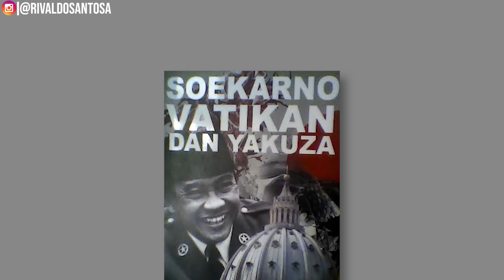PENGEJARAN GEMBONG PKI NGUMPET DI LEMARI DAN PIDATO AKHIR | D.N Aidit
YUK! Beli Merchandise DA disini

Inilah dia aksi pengejaran DN Aidit ketua PKI yang kabur ke Jawa dan akhirnya berhasil ditangkap guna stabilisasi negara.